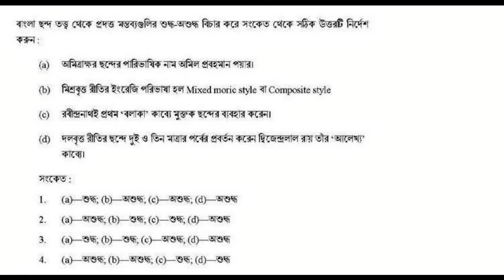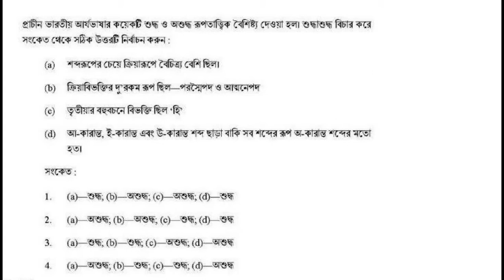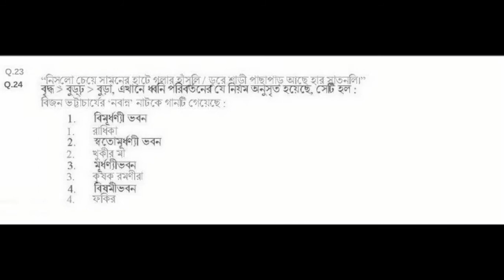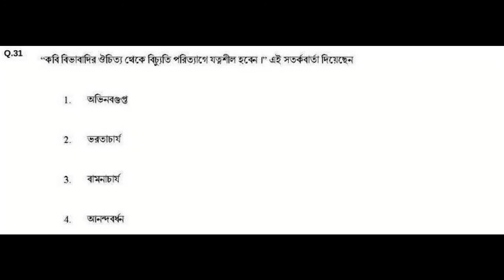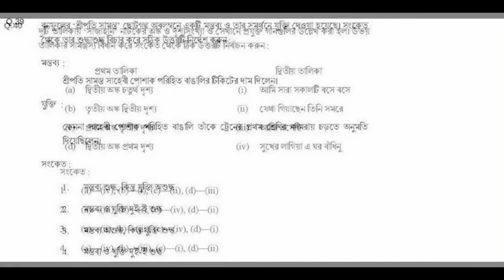NTA NET Question Paper Bengali 25 June 2019 Part I